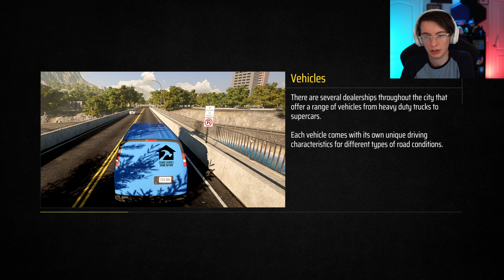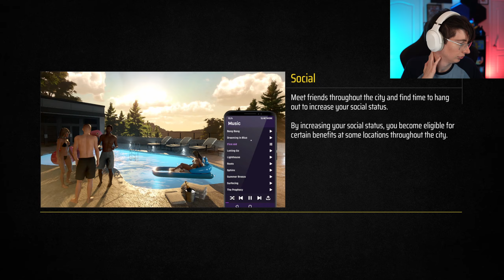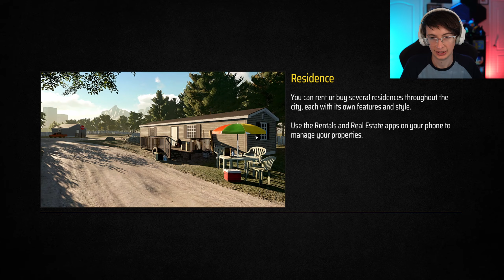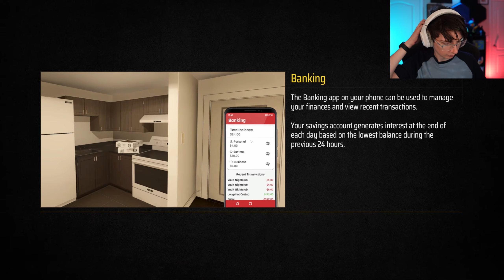Pizza Time | Denizen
There are a lot of life simulators out there and often the janky or gimmicky, this one dosen't stray too far from that path, but I'm going to keep an eye on it and maybe we'll see it again in early access

Edited ►  @nexus_necrotwitch6748

EPIC Games Creator Code: RODORW